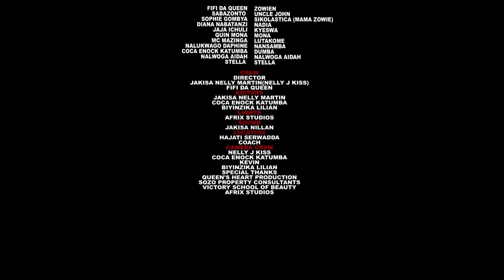Omutimbagano episode 134 promo